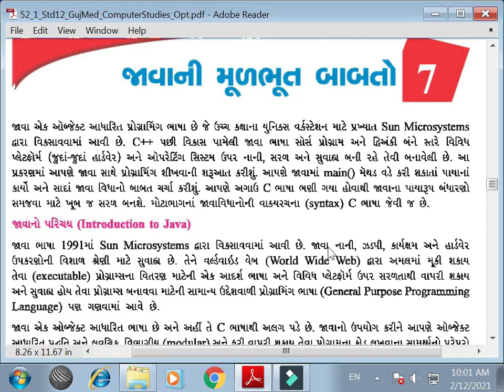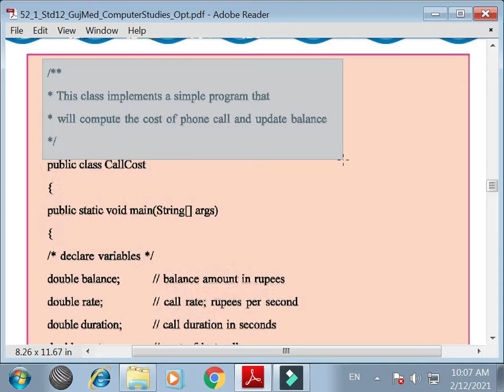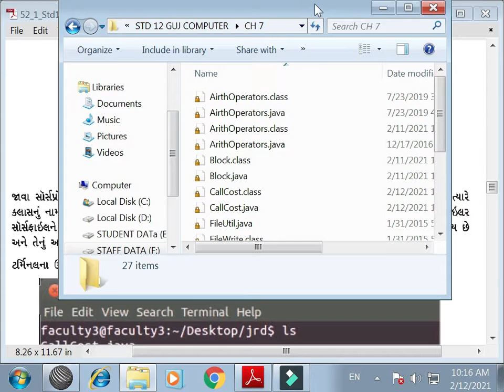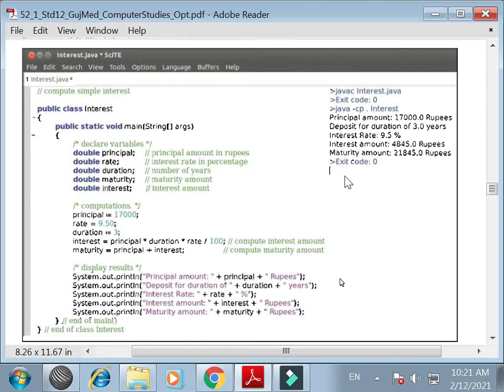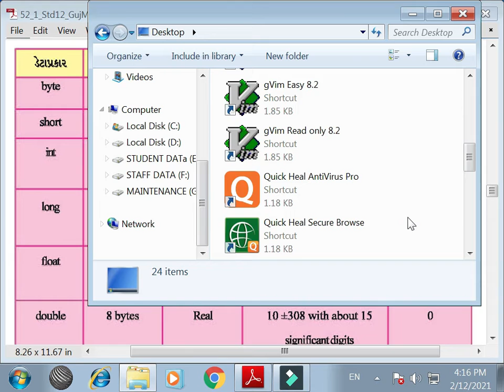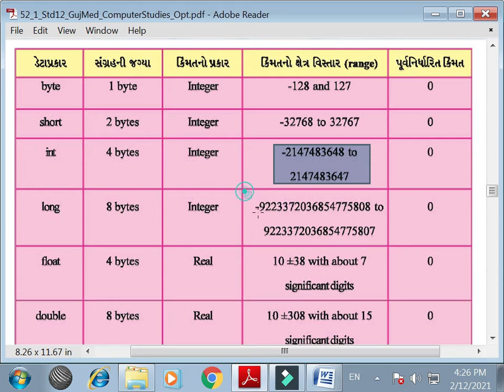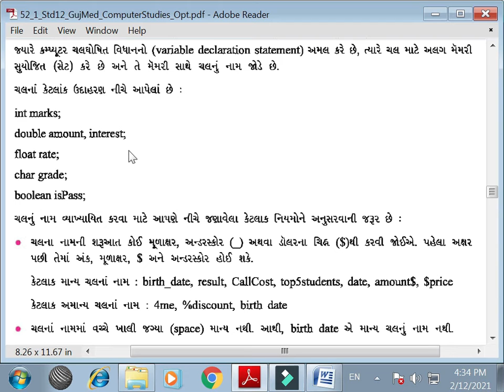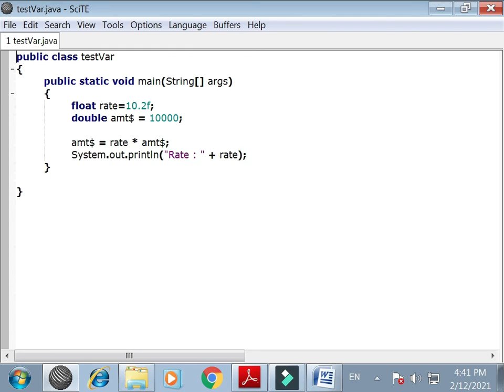12th Sci Guj med Computer Ch 7 P1